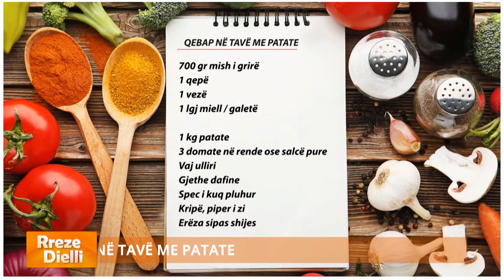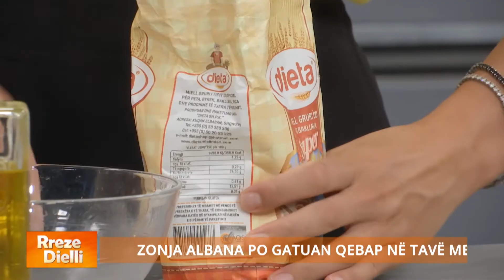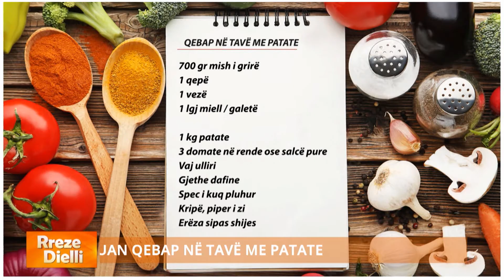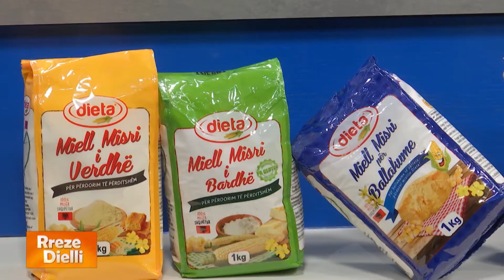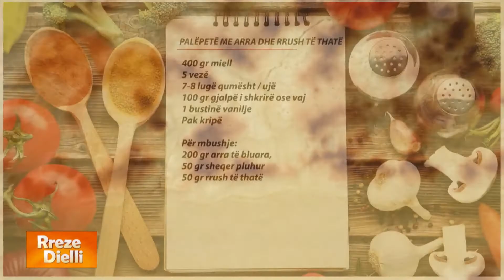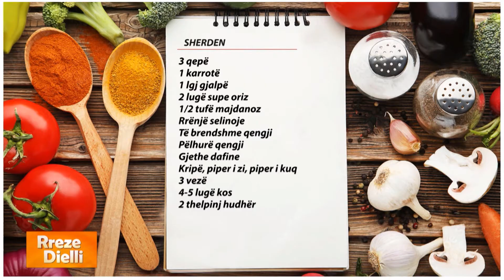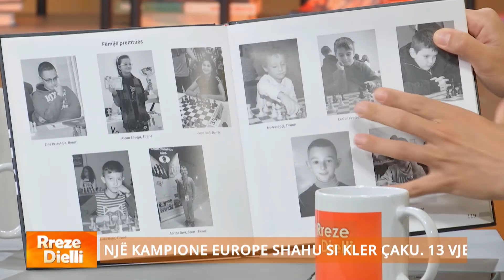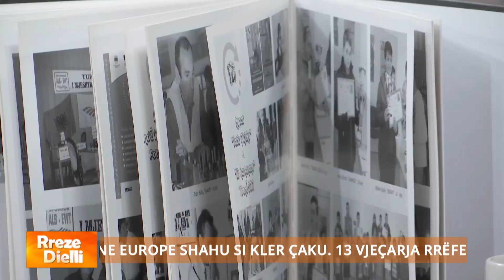Rreze Dielli -Emisioni 4 Tetor 2023, Receta/13-vjeçarja Kampione Shahu/ Frontline, Marsela Karapanço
Zonja Albana solli tre sugjerime recetash plot shije në “Rreze Dielli”. Recetat e përzgjedhura për ditën e sotme ishin: Sherden me të brendshme gjingji, qepë dhe oriz / Qebap në tavë me patate / Palëpetë me arra dhe rrush të thatë.

Në studion e ‘Rreze Dielli’ me 13-vjeçaren Kler Çaku, Kampione Europe në Shah dhe trainerin e saj Kristaq Andoni. Shahistja shqiptare ka arritur të marrë këtë çmim pas 7 fitoreve dhe 2 barazimeve në Kampionatin Evropian të Shahut, të mbajtur në Rapid të Sllovenisë, pak ditë më parë. Kler rrëfen emocionet, por dhe vështirësitë e garës “në lojën finale po më rrihte zemra aq fort sa kisha frikë se mos e dëgjonte dhe kundërshtarja” shprehet ajo. Sa orë në ditë i duhet kampiones të ushtrohet në shah, një pasion që nisi që në moshën 7 vjeçare kur ndiqte lojën e gjyshit, e një vit më vonë u shpall kampione e shkollës. Vitet treguan se fitoret nuk ishin thjesht fat, por Kler e donte shahun dhe aty gjente veten. Në shah, nuk duhet fat, por inteligjencë dhe punë– shprehet traineri i saj, i cili nuk harron të theksojë që Shqipëria ka mjaft talente, por ka nevojë nga shteti për suportim. Kler Çaku, edhe pse vetëm 13 vjeç numëron 15 kupa dhe premton shumë për të ardhmen dhe vëmendja ndaj saj është maksimale.

Frontline… dhe betejat vijojnë! Duke filluar nga kjo e enjte në ekranin e Report Tv, gazetarja simpatike Marsela Karapanço, autore dhe moderatore e këtij formati, do të presë në vijën e parë të betejës politike, protagonistët e saj… Analizë, debat, eksklusive, në kërkim të së vërtetës pa asnjë kompromis. “Në çdo betejë politike dhe ngjarje të rëndësishme, jemi gjithmonë në vijën e parë”, shprehet Karapanço. E ftuar në studion e Rreze Dielli, Marsela Karapanço tregon më shumë për ‘Frontline’ sfidat dhe prapaskenat e një emisioni politik si dhe rrëfen fillimet e saj në gazetari dhe pasionin e saj më të madh që janë udhëtimet.